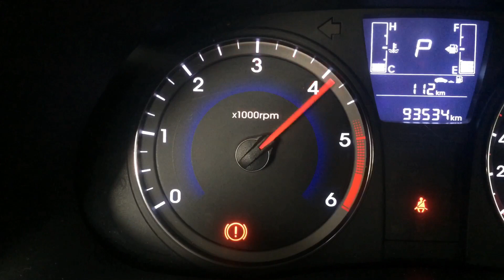2015 Hyundai Accent HB full exhaust system with air intake system